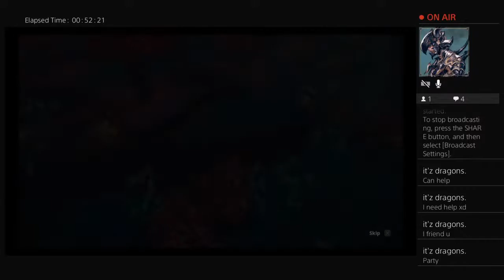Farming for All Uniques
PS4 Lit Gamur